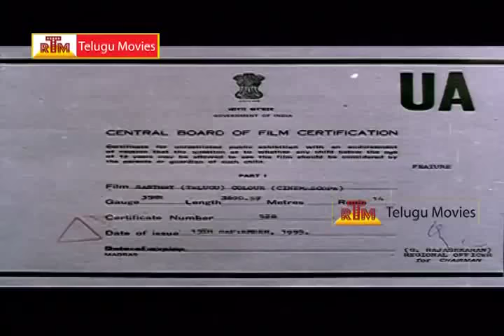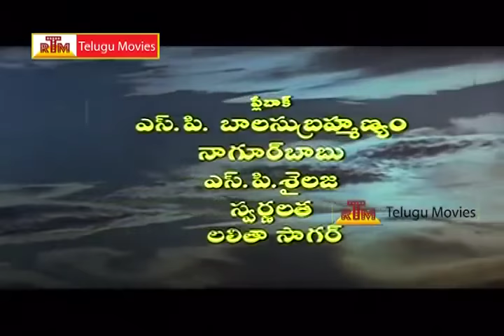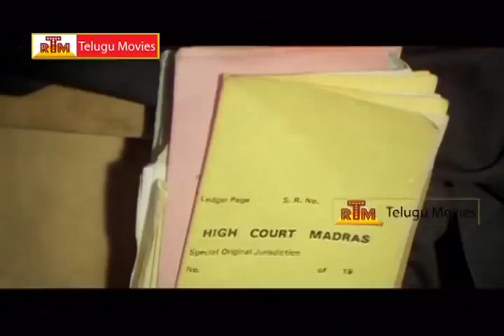Sastri - Telugu Full Movie - Part-1 - Satya Raj, Nagma, Rdhika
Actors : Satyaraj Nagma Radhika
Director : Satyaraj
Producers : Tadi Govinda Reddy Puram Radhakrishna
Writer : Satyaraj